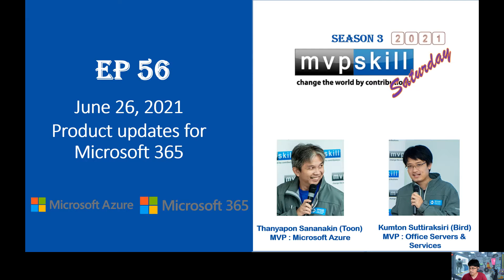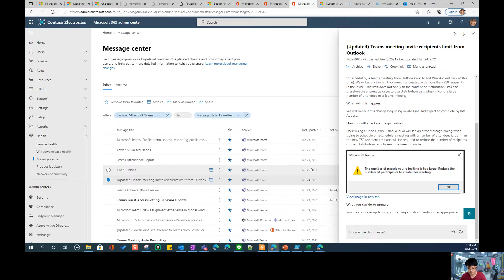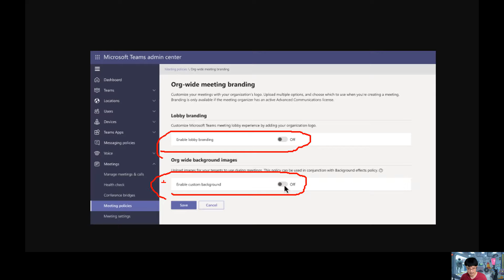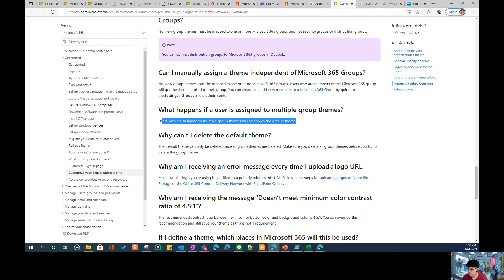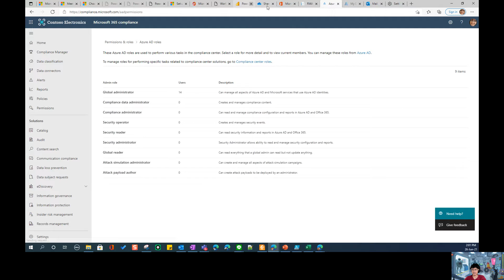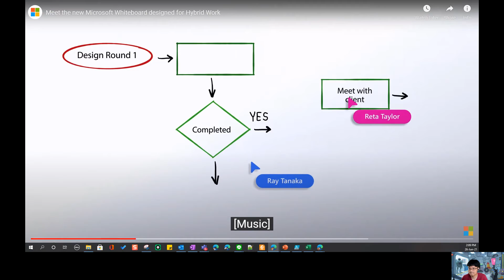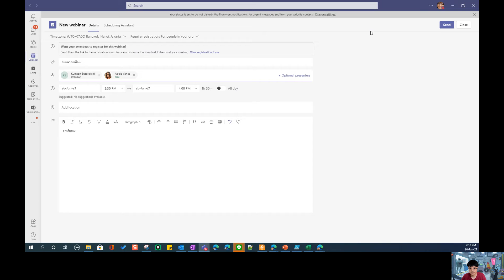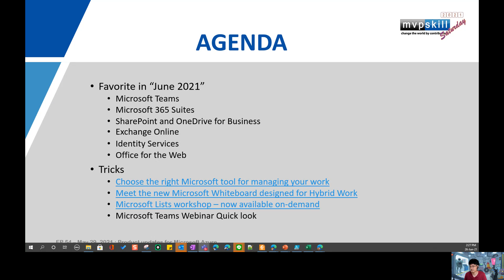MVPSkill Saturday EP 56 June 26, 2021 Product updates for Microsoft 365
ชมย้อนหลัง Mvpskill Saturday EP 56 วันที่ 26 มิ.ย. 2564 Products Updates for Microsoft 365 เนื่องจากทีมงานตรวจสอบพบว่าในการ Live ในวันที่ 26 มิ.ย. นั้นมีปัญหาบางประการทำให้ Video stream ไม่สมบูรณ์ เราจึงเอา Record Video มาลงให้ดูเต็มๆ อีกครั้งหนึ่งครับ ทีมงานต้องขออภัยทุกท่านเป็นอย่างยิ่งครับ